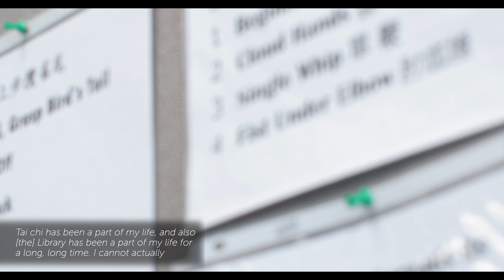Library Stories: Rowena Liu-Poon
Rowena Liu-Poon has been practicing tai chi for over 25 years. Now retired from her work at a post-secondary library, she uses a free meeting room at Nicholls Family Library to teach a free tai chi class.